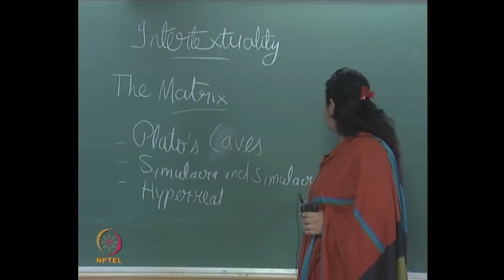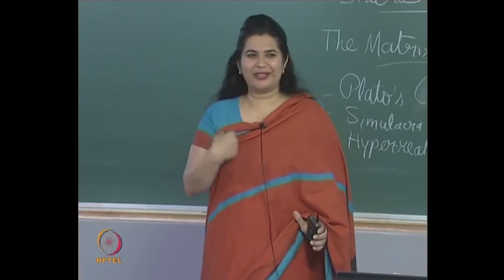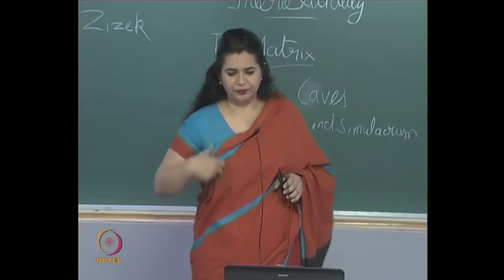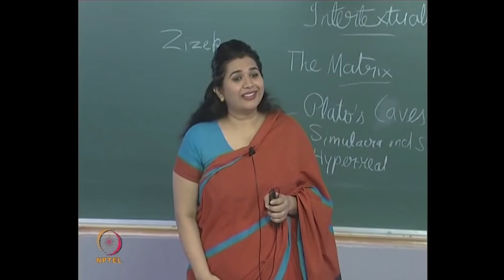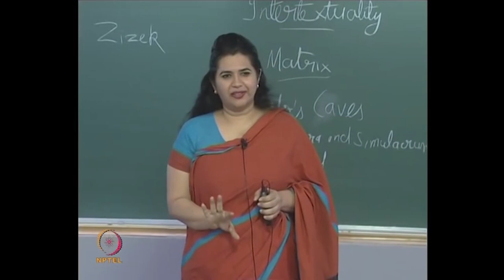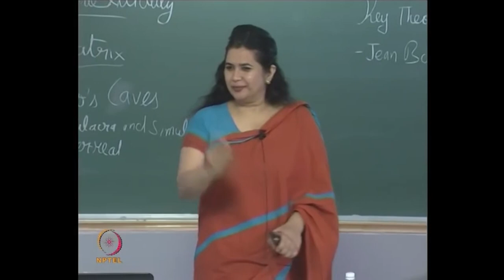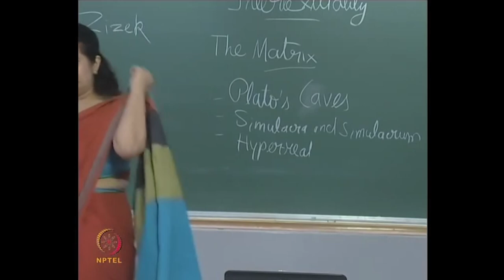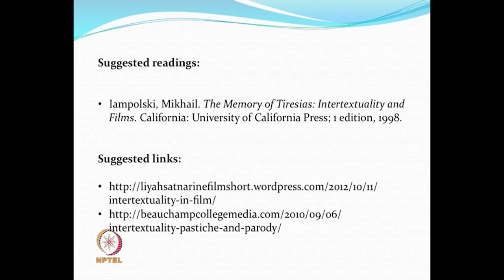Intertextuality (contd…)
Course Name: Introduction to Film Studies
Subject: Performing Arts
Target User: UG/PG